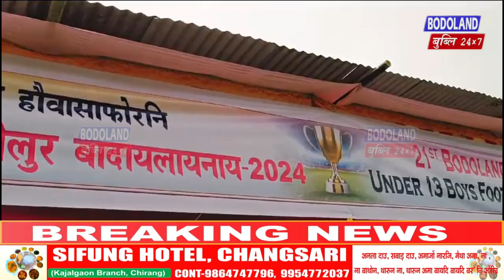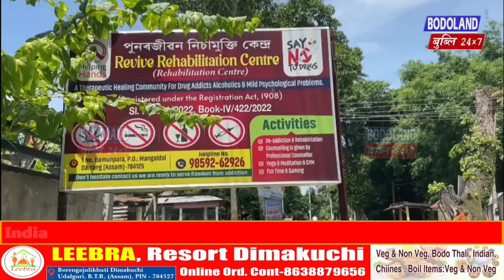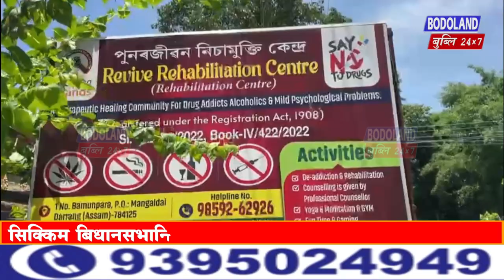चिरां जिल्ला बिजनी द'खरा एबसुनि बान्जायनायाव 6 साननि हाबाफारि लानानै बड'फा गोजोरथियारि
चिरां जिल्ला बिजनी द'खरा एबसुनि बान्जायनायाव 6 साननि हाबाफारि लानानै बड'फा गोजोरथियारि सोलायनाय मावथांखिनि गेजेरजों 21थि बड'लेण्ड मुंख्लं ट्रपि 13बोसोर बैसो सिंनि हौवासाफोरनि जोलुर बादायलायनायखौ दिनै बेखेवदों।